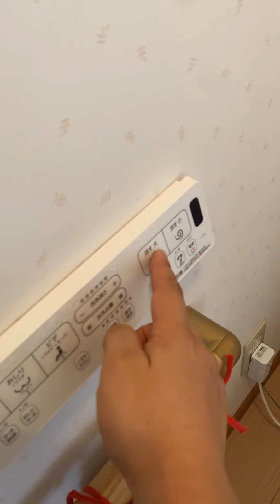東広島市 リフォーム トイレ交換 内装クッションフロア交換 LIXIL アメージュ便器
トイレ交換リフォーム 専門１dayリフォームすみよし（住善）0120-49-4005 東広島市西条町寺家1807 LINEに登録して見積依頼可能！

わたしたち「すみよし」のスタッフは
誠意をもって東広島にお住まいの皆さまの
暮らしのご不便解消に取り組んでおります。

毎日使うところだからこそ早く・きれいに
使いやすいトイレにリフォームしてお客様の快適な
暮らしを応援させていただいております。

東広島市　住まいの水まわり小工事専門